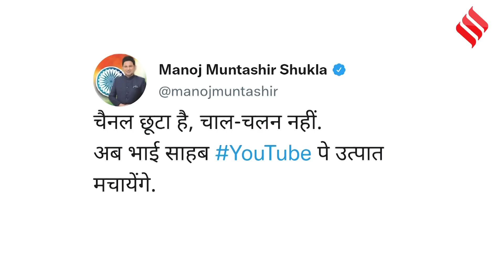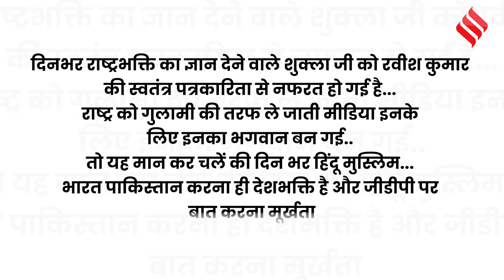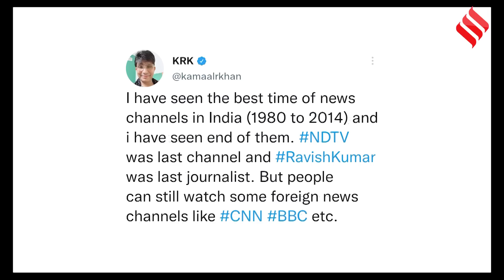Ravish Kumar ने NDTV से दिया इस्तीफा, तो सोशल मीडिया पर मीम की आ गई बाढ़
NDTV Ravish Kumar: एनडीटीवी के वरिष्ठ कार्यकारी संपादक रवीश कुमार (Ravish Kumar Resigns) ने बुधवार यानी 30 नवंबर को अपने पद से इस्तीफा दे दिया है... रवीश कुमार एनडीटीवी इंडिया (Ravish Kumar NDTV India) के सबसे चर्चित चेहरों में से एक थे... अपनी रिपोर्ट्स में वह बेरोज़गारी, शिक्षा और सांप्रदायिकता जैसे मुद्दे उठाते रहे हैं... समाचार पत्र 'द इंडियन एक्सप्रेस' (The Indian Express) ने वर्ष 2016 में उन्हें '100 सबसे प्रभावशाली भारतीयों' की अपनी लिस्ट में भी शामिल किया था...